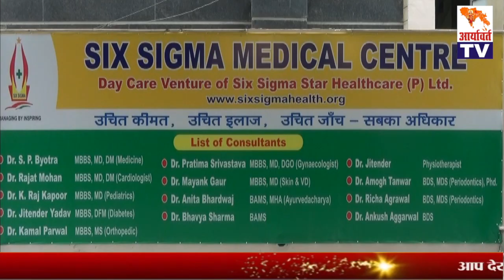Six Sigma Medical Centre, Janakpuri Grand Opening सिक्स सिग्मा के पहले मेडिकल सेंटर का आरम्भ